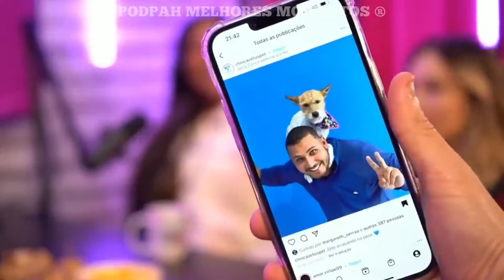Olha esso “JACQUES VANIER” no podcats (MELHORES MOMENTOS)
PRODUTOS NA DISCRIÇÃO